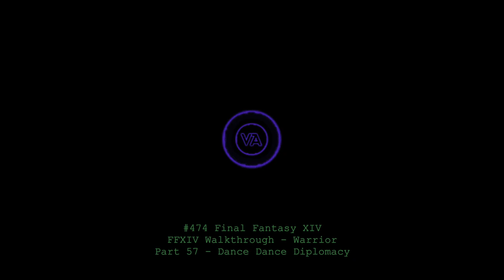Let's play Final Fantasy XIV - MSQ Walkthrough - Part 57 - Dance Dance Diplomacy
This is MSQ Part 57 - "Dance Dance Diplomacy", from The Realm Reborn.